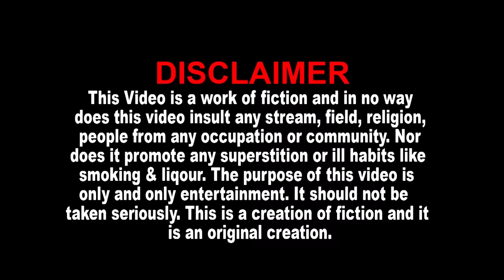Dashama Nu Valamnu Video Song - Praful Dave - Dashama No Pavan (Dashama Vidai Geet)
Dashama Nu Valamnu Song 2019 - Praful Dave - DASHAMA NO PAVAN (Dashama Vidai Geet)

Song : Dashama Nu Valamnu
Album : Dashama No Pavan
Singer : Praful Dave
Lyrics : Varsha Vyas, Rajesh Chauhan
Genre : Gujarati Song
Producer - Editor - Director : Shreedatt Vyas
Music Label & Copyright : Dev Music